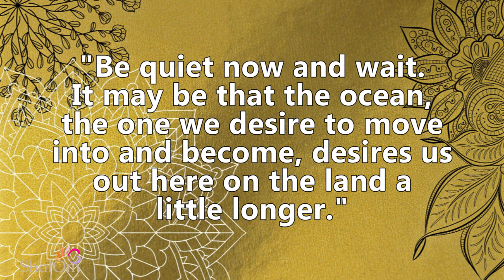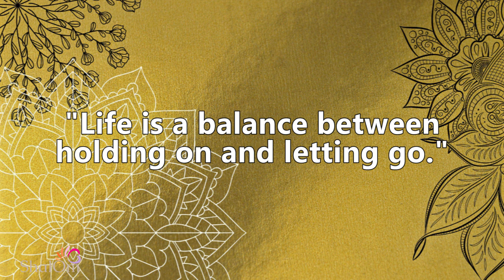HOLD ON OR LET GO? | Rumi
The ecstatic poems of Jalal ad-Din Muhammad Rumi, a Persian poet and Sufi master born 807 years ago in 1207, have sold millions of copies in recent years, making him the most popular poet in the US. Globally, his fans are legion.

This meditation production is original.  Use of CC0 music and image.